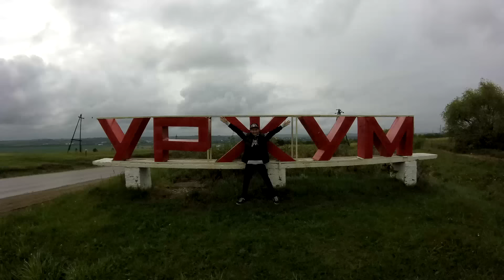ВЛОГ: Я ПО УШИ В УРЖУМЕ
ВЛОГ: Я ПО УШИ В УРЖУМЕ | Из Вятских Полян я уехал в столицу Южной Вятски - город Уржум
Интересный влог о том как я уехал в город Уржум. Там живут мои бабушка и дедушка. Я покажу вам их дом. Итак, смотри:
Я верю, что кому-то из вас это видео пригодится и я уверен, что вам это видео понравилось, поэтому призываю:
Я здесь (follow what i'm up to)